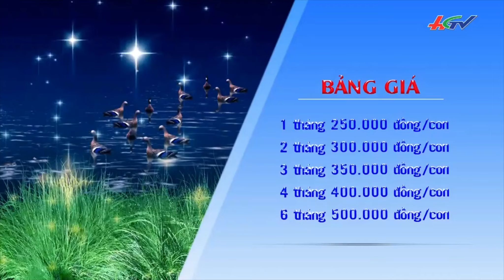Nuôi chim Le Le đầu ra ở đâu?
Mời các bạn xem video để biết thêm thông tin
*Góc Chăn Nuôi đang bảo tồn một số động vật hoang dã trước nguy cơ tuyệt chủng!hiện tại trại đã cho sinh sản thành công và cung cấp con giống chất lượng cho bà con !!

  * Cam kết tất vật nuôi đều thuần dưỡng từ nhỏ từ trại nuôi lên không phải chim rừng nên bà con yên tâm!!

***Địa chỉ chăn nuôi:ấp Trung Hưng1A-xã Vĩnh HưngA-huyện Vĩnh Lợi-tỉnh Bạc Liêu
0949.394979 Toản (zalo Góc Chăn Nuôi)

 - Thanh toán qua tài khoản ngân hàng:
    Thông tin chuyển khoản
Ngân hàng Agribank chi nhánh huyện  Vĩnh Lợi
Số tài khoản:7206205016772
Tên chủ tài khoản Huỳnh Chí Toản
Lưu ý:quý khách chuyển khoản nhớ báo trước .
  NHỮNG VẬT NUÔI TRẠI ĐANG BẢO TỒN

.Le Le .
*Giá có thể thay đổi tuỳ vào thời điểm mời các bạn
tham khảo!
1 tháng 250k/1 con
2 tháng 300k/1 con
3 tháng 350k/ 1 con
4 tháng 400k/1 con
6 tháng 500k/1 con
.Giấy tờ pháp lý đầy đủ.

. Trích Cồ.

1 tháng 250k/1 con
2 tháng 300k/1 con
3 tháng 350k/ 1 con
4 tháng 400k/1 con
5 tháng 500k/1 con
. ...Quốc (cuốc).

1 tháng 250k/1 con
2 tháng 300k/1 con
   quốc mồi 1tr5-3tr
.Cúm Núm(gà nước).

1 tháng 250k/1 con
2 tháng 350k/1 con
3 tháng 450k/ 1 con
4 tháng 550k/1 con
5 tháng 650k/1 con
  Bao trống mái!!!
.Trích Ré.
1 tháng 150k/1 con
2 tháng 250k/1 con
3 tháng 350k/ 1 con

.LE LE.
-Là động vật hoang dã sống nới đầm lầy ,bưng biền ,ao hồ , thức ăn chính là các loại hạt ,bèo. Sức đề kháng cao nên trong quá trình nuôi ít bị dịch bệnh.Thịt Le le rất thơm ngon bổ dưỡng , ít mỡ,có khả năng tăng cường sinh lực nên được nhà hàng rất ưa chuộng.

.TRÍCH CỒ.

-Là loài chim có màu lông xanh đặt trưng rất là đẹp,khôn, dạn người biết giữ nhà biết múa .Chính vì thế nên được người chơi chim xảnh săn đón rất nhiều.
-Trích Cồ sống tập trung ở miền Nam gần những cánh rừng ,thức ăn chủ yếu các loại hạt,củ năn ,củ lát,tôm,tép.

.QUỐC.

-Là loài chim sống trên toàn lãnh thổ Việt Nam.Thức ăn chủ yếu những loại hạt,tôm ,tép,cào cào..
-Quốc sống ở những bìa rừng,hay bìa vườn nước cạn.
-Quốc được dân chơi chim bẫy săn lùng ráo riết,để nuôi được con quốc mồi thật sự lắm công phu từ cho ăn ,tập luyện...vì thế giá 1 con quốc mồi đi bẫy được cũng tầm tiền triệu trở lên...

.TRÍCH RÉ.

 -Trích Ré sống ở nước mặn và ngọt
thức ăn chỉ yếu hạt,tôm tép,trích ré nuôi rất dễ ,nhưng để nuôi được lên mồi ưng ý rất khó vì trích ré hay nhát tung lồng.quá trình nuôi cũng tập luyện kì công mới được con mồi vừa ý.nên giá 1 con trích ré cũng k dưới tiền triệu .
       CÁM ƠN BÀ CON VÀ CÁC BẠN ĐÃ XEM VIDEO